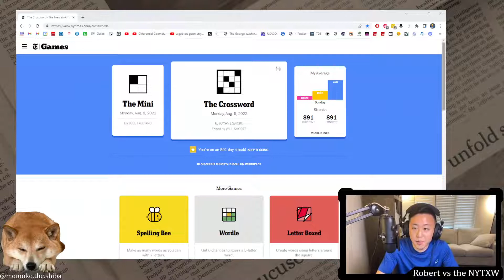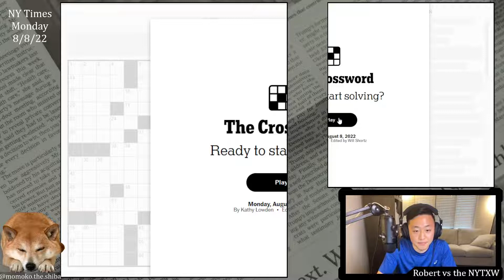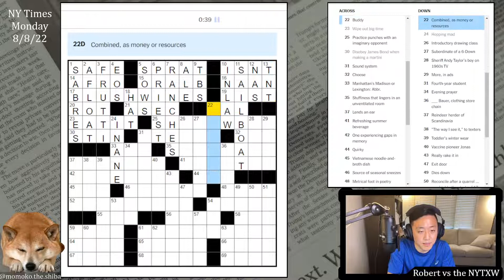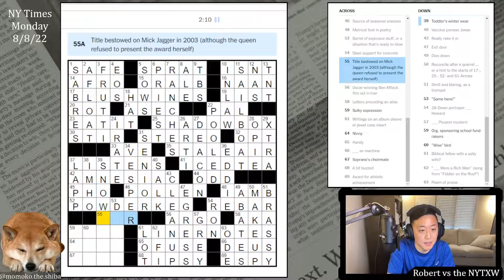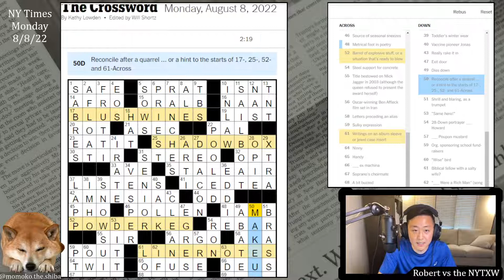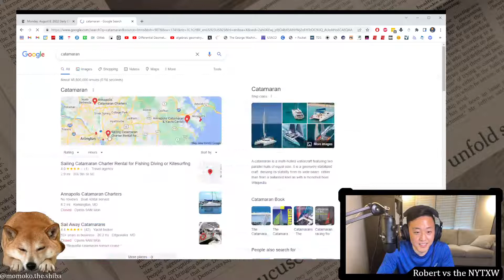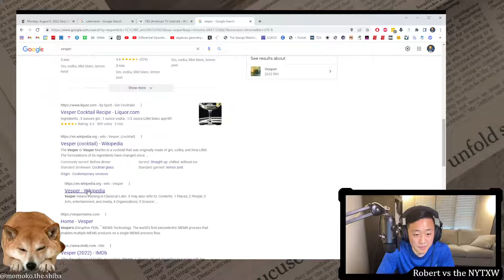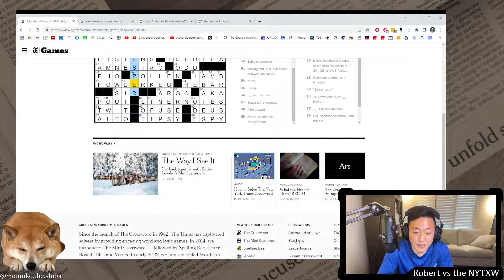Oh, the *starts* of the themers [0:16/2:19] || Mon 8/8/22 New York Times Crossword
0:00 - Intro
0:27 - Mini puzzle
1:22 - Daily puzzle (by Kathy Lowden)
3:41 - Commentary

WINES, BOX, KEG, NOTES... what? Oh, whoops, wrong half of the themers. BLUSH, SHADOW, POWDER, and LINER are all kinds of MAKE UP. Nice straightforward Monday theme, with a nice set of phrases. I particularly like SHADOW BOX, but they're all quite strong. I also liked the liveliness in the cluing, while still remaining Monday-easy. Liked the clues on STIR (Disobey James Bond when making a martini) and LOT (Biblical fellow with a salty wife?).

Some inelegance in IFI, ASEC, and ARTI. Not sure that VESPER can really be used in the singular like that, but perhaps cluing VESPER Lynd or the VESPER martini is too obscure of a James Bond reference? Regardless, cute puzzle.

16s on the Mini and 2m19s on the daily puzzle. (Weekly running total: 2m19s)